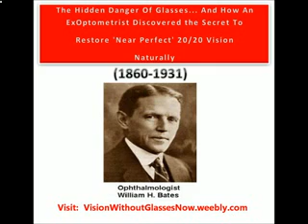improve eyesight bates method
Vision Without Glasses

There are specific types of eye diseases in people today, not just in young people or adult, but additionally in little children. Its possible you have heard of this often like myopia, presbyopia, or perhaps astigmatism. Some forms of those eye issues are often resulting from bad visual patterns people start creating when they were in school, which specifically dealt with misusing as well as putting an excessive amount strain on their eyes for long periods of time.

Go to Vision Without Glasses' HomePage

Glasses or contact lenses are the most recommended prescription for helping people see clearly whenever eye disorder comes to them. So far we consider if the glasses are the best things ever to help people and boost their eyesight, plus its even the most affordable technique to get the best vision. It's simply because we know practically nothing that exercise can really help our situation.

There are many trainings that can actually help people who have eye disorders, for example palming workout which will relaxes eyes. Unwinding your mind can also be even more handy than carrying spectacles or contact lenses everyday. You're able to take fifteen minutes after many hours of working in front of your laptop or computer to unwind your eyes. Relax and take a deep breath and additionally calm down your thoughts. Whenever your mind is sharp you could help calm your eyes, mainly because mind and eyes essentially band together.

Fixing eyesight by natural means can also be completed using quite a few straightforward tips like venturing out without spectacles or contact lenses for a few weeks, or use them as little as possible. Things are blurry in the beginning, however , this task would allow your eyes to adjust to seeing without the need of glasses and it is great to better your eyes.

If you do have confidence in such natural solution to get your suitable eyesight back again, you can get yourself an excellent product called Vision Without Glasses. It's an e-book which you could master many relaxation strategies, quite a few superior eye exercises, and improve the quality of your eyes. Needless to say, everything cannot be wrapped up in minutes. This is simply not a magic cure to further improve your eyes in days. You'll need to be devoted to follow what the book instructs for getting your weak eyes better.

your bates process
bates process eyesight
eyesight bates process
bates process eye-sight
bates process sight
bates process physical exercises
bates process eyesight physical exercises
bates means for greater sight
your bates means for greater sight
boost sight bates process
bates strategy to boost sight
bates means for increasing eye-sight
bates process sight
bates eye-sight process
tips on how to boost sight bates process
greater sight with no cups bates
bates sight advancement
doctor bates eye-sight
bates process sight advancement

bates eye-sight physical exercises.